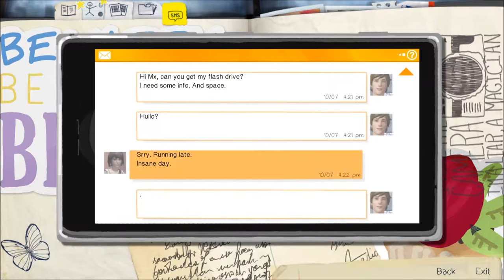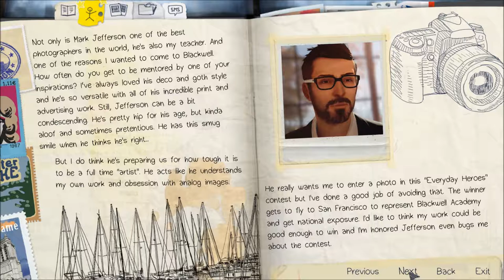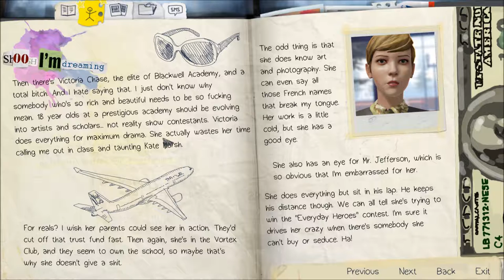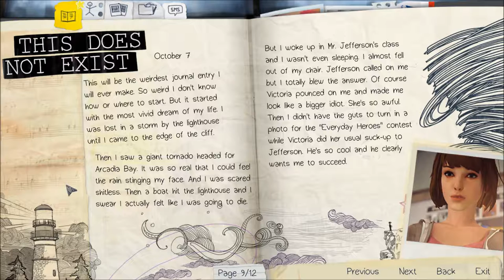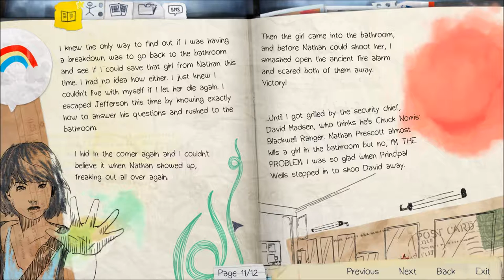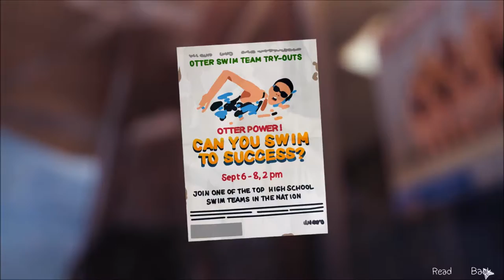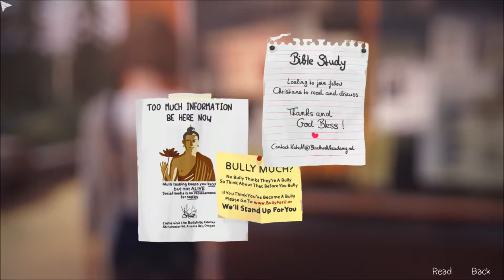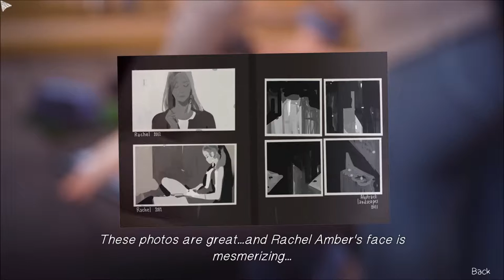Let's Play Life is Strange (Blind), Part 3: Exploring the Campus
(Episode 1, Chrysalis: Part 3 of 8) In this episode,. we sign Ms. Grant's petition against the installation of surveillance cameras at the school. We also talk to Hayden and Brooke, and look at Evan's photo album.